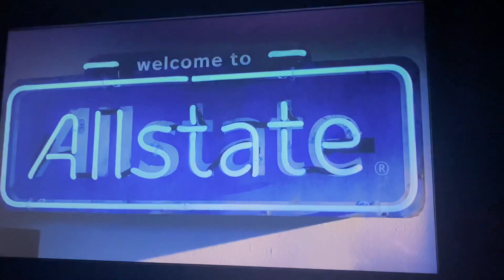Sony Pictures Television (1953/2002)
Taken from today’s MeTV rerun of The Three Stooges. This came from the episode “Goof on The Roof.”